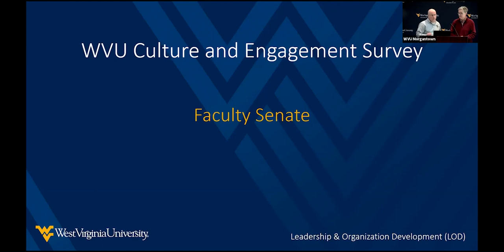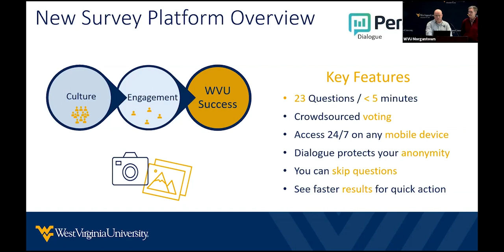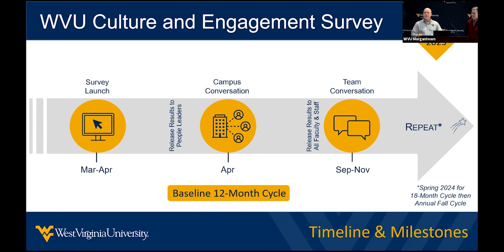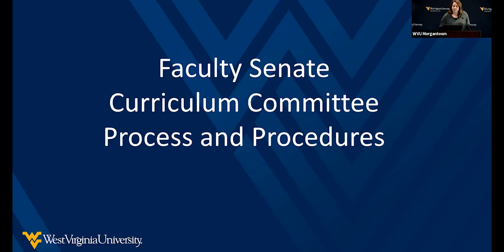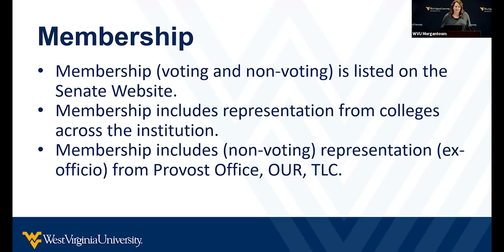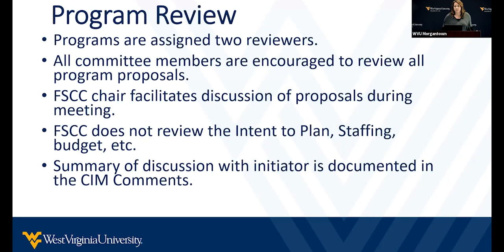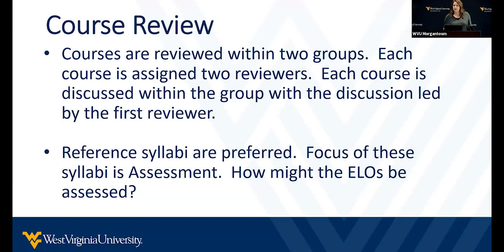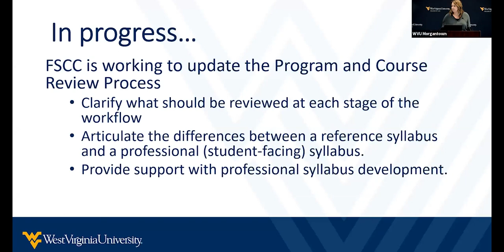Faculty Senate - February 13, 2023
Watch the February 13, 2023 meeting of the West Virginia University Faculty Senate. See Meeting Agenda and Minutes